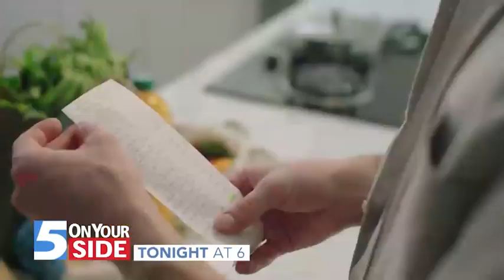5 On Your Side tracks grocery prices to save you money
Are grocery prices actually going down? 5 On Your Side has been tracking food costs for years, comparing store-to-store and item-to-item. Tonight at 6 p.m., see what to buy - and where - for savings you'll see.